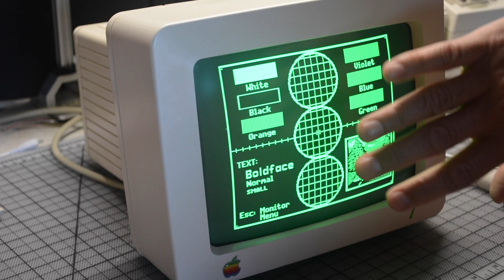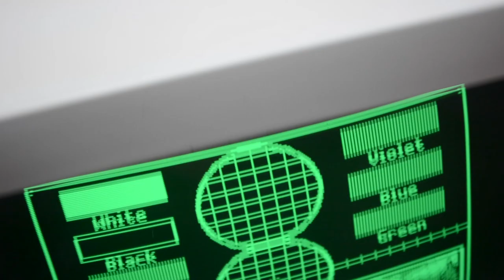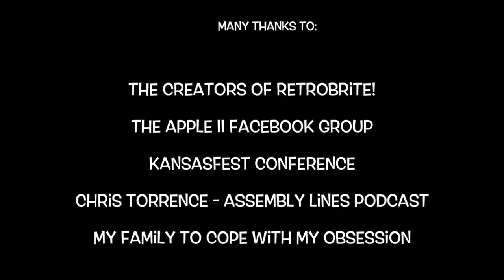Adventures In Retrocomputing Quickie 3 - Straightening an Apple IIc CRT monitor signal.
Adventures in Retrobrite Quickie 3 - straighten a monitor CRT. Sometimes monitors get crooked with time, their internals get loose and the image get sideways. Here we show how to correct it.
This procedure should be done with a lot of caution, there are electrical charged parts that can shock you. You should be very careful and avoid shocking areas.

- the best retro wear!